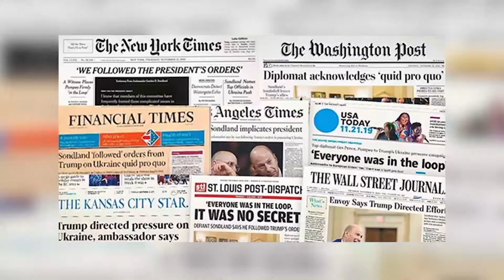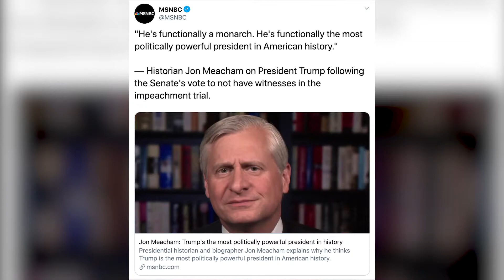Impeachment Impact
Associate Editor of Sabato's Crystal Ball J. Miles Coleman shares his thoughts on how the acquittal of President Trump's impeachment charges will influence the 2020 election, future impeachment trials, and partisanship in Washington.

Produced by:

Mia Gualtieri, Rachel Liesendahl, and Kyra Min